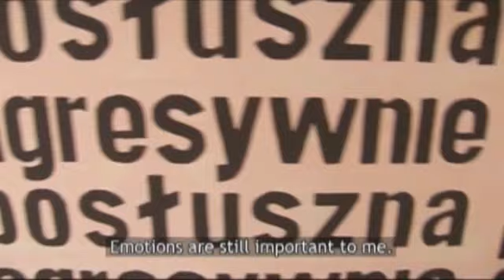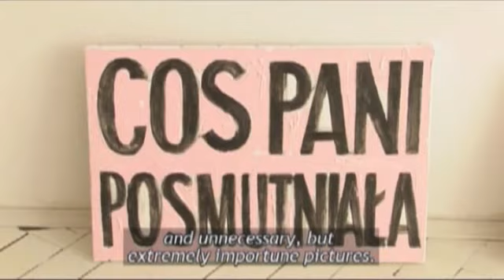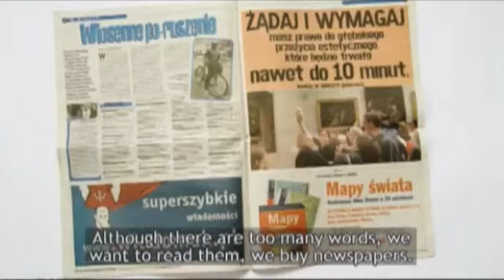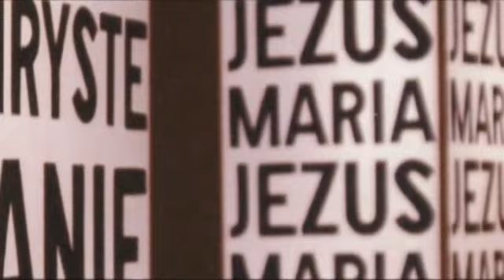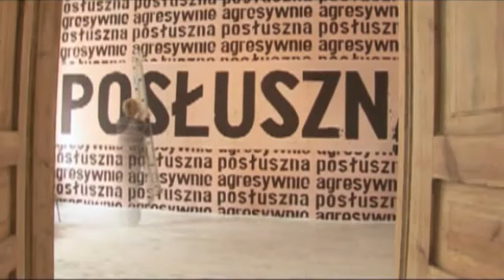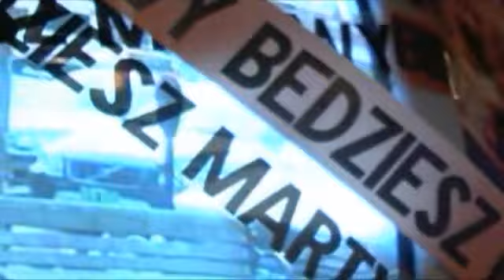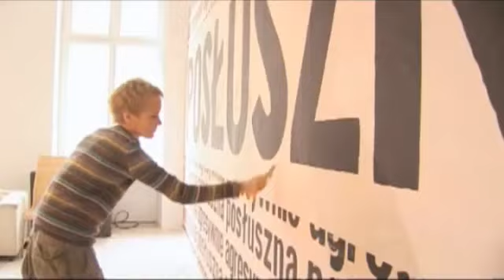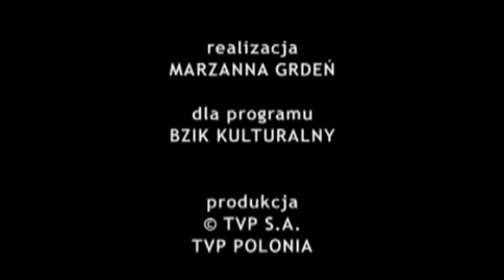Bzik Kulturalny - Jadwiga Sawicka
Jadwiga Sawicka zajmuje się malarstwem, fotografią, wykonuje obiekty, instalacje i prace w przestrzeni publicznej. Urodziła się 14 stycznia 1959 roku w Przemyślu.

Autorka charakterystycznego malarstwa "pisanego". Przy pracach fotograficznych artystka współpracuje z fotografem Markiem Horwatem. Od 1996 roku współpracuje z Otwartą Pracownią w Krakowie i jest członkinią stowarzyszenia o tej samej nazwie. Jest także związana z Galerią Czarna w Warszawie i Galerią Foksal w Warszawie.